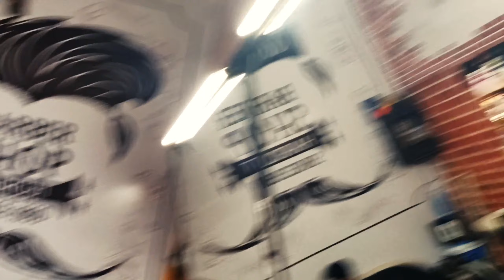15 साल बाद नया हेयर स्टाइल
15 साल बाद नया हेयर स्टाइल